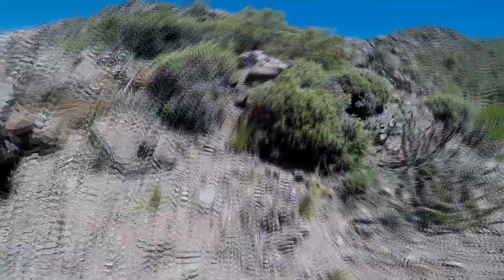El Pampa ✈️ del Alfalfar⛰️ - Mendoza - Argentina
Subiendo↗️ junto a 2 animales que van pa' delante... Daniel Palacio (El Mono Palacio) y Gustavo Gutierrez 💪 una de las bajadas más icónicas que tiene la precordillera ⛰️ hacia el  pedemonte  mendocino, senda de abrupta pendiente 📈con una permanente vista 🧐 a toda la ciudad de Mendoza 🏙️ y sus alrededores...Era parada obligada ✋a mitad de trepada visitar el sitio del accidente aéreo, donde un avión Pampa ✈️en el año '94 se estrelló💥 sobre la ladera Este del cerro Alfalfar⛰️.
Gracias a Horacio Bollati 👏quien me indicó en tiempo real📞🤳 como poder divisar las cruces ✝️con las placas de los 2 tripulantes, Jorge Catulo y Juan José Cassina.